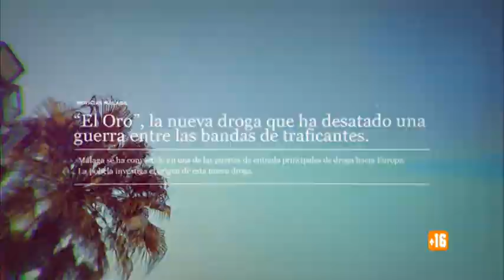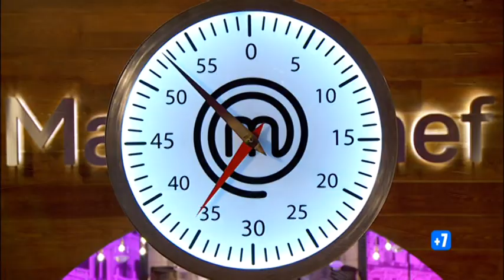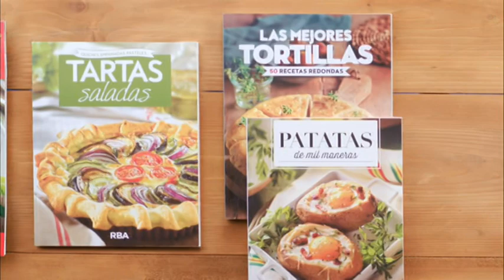Bloque de Anuncios 3 de TVE 1 (La 1) Agosto 2019 (08/08/2019)